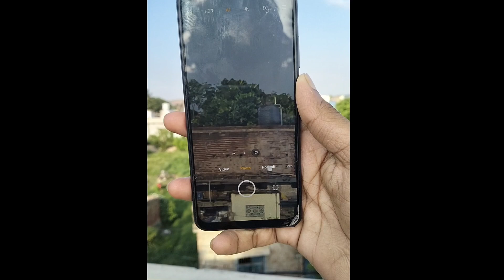REDMI NOTE 10S FULL CAMERA TEST🙂